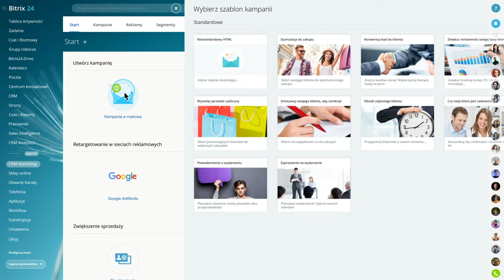Bitrix24: Najlepszy Darmowy CRM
Bitrix24 to bezpłatny lub niedrogi CRM, który pozwala na zarządzanie klientami oraz obsługę klientów i automatyzację marketingu. Dostępne w chmurze i on-premise, zarówno w aplikacji desktopowej i na urządzeniach mobilnych.